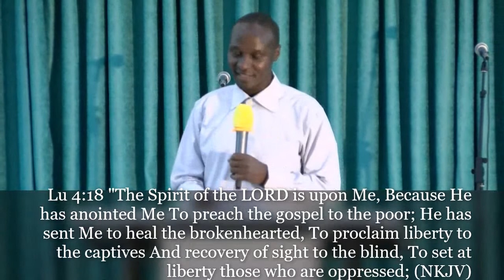THE POWER OF THE ANOINTING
Midweek service
14th October 2021
With Jones Gaya